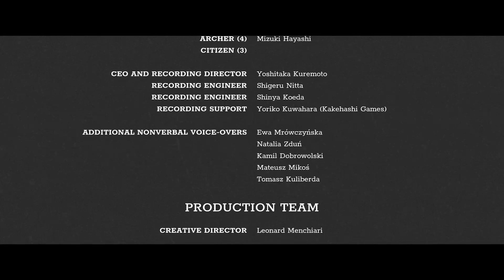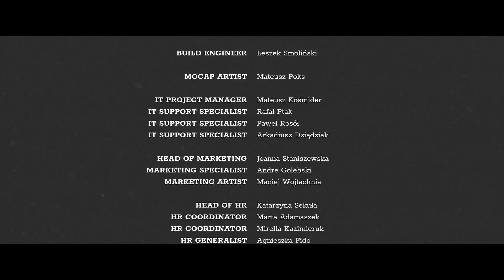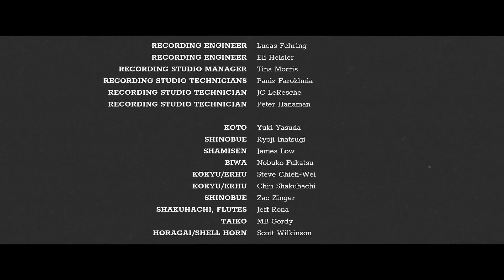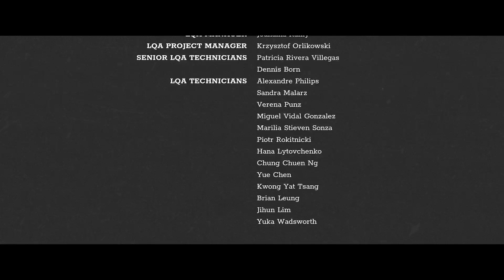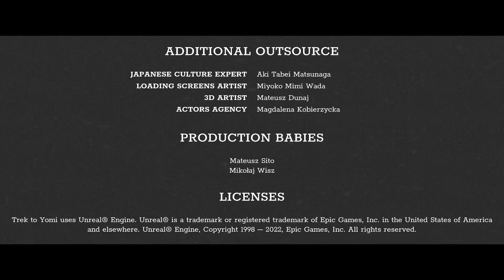Let's play TREK TO YOMI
As a vow to his dying Master, the young swordsman Hiroki is sworn to protect his town and the people he loves against all threats. Faced with tragedy and bound to duty, the lone samurai must voyage beyond life and death to confront himself and decide his path forward.